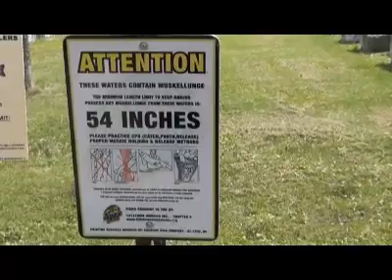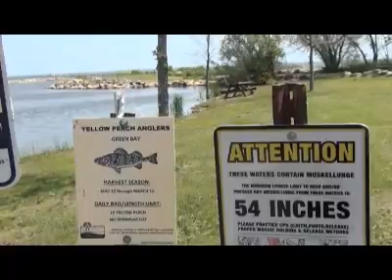Chapter 11 North Bay Shore County Park